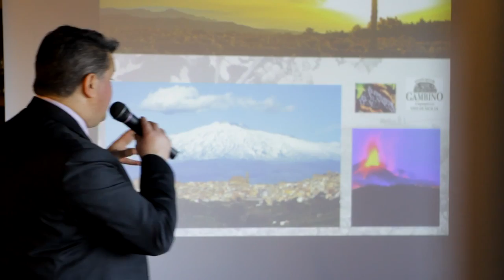Masterclass at Gambino Winery | Etna Wine tasting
2015 - The event: "Krogsveen" + Onav Catania + SicilyEvents - DMC.

The event: "Krogsveen", which was attended by 340 Norwegian people, was divided into two parts: "FULL" tasting of our wines and 49 people in the same group participated in a master class on wine organized by Mr. Roberto Raciti.

Thank to the tour operator: "SicilyEvents - DMC Sicily" who has given us the opportunity to organize this event at our winery.

Onav Catania:
The sensory education meetings: food and wine culture, wine and food pairing, wine tasting with Gambino wine